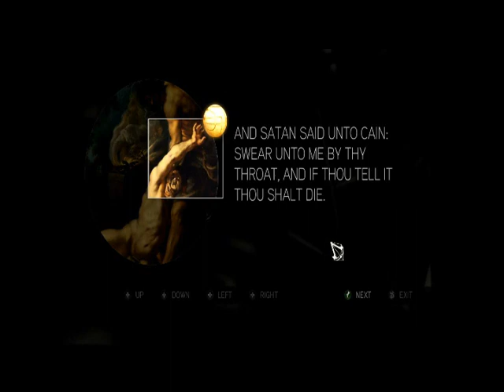Let's Play Assassin's Creed 2 Part 32: Fun Time with Horsey!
Oh how I missed spending time with my horse :P